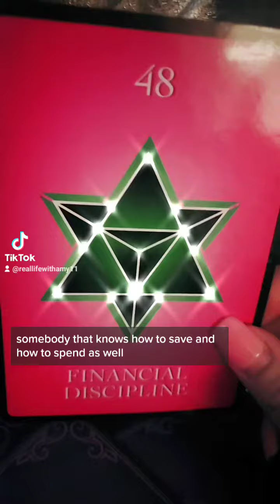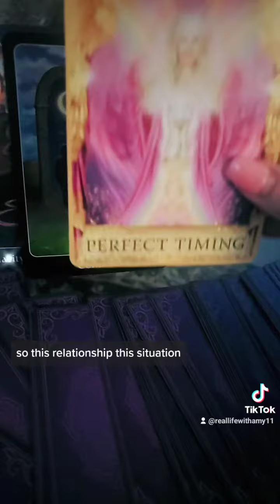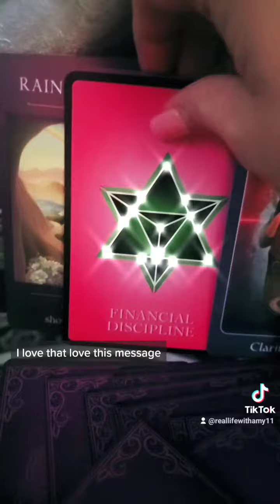Messages of love.❤ How does your person see you?👀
Messages of love and how your person sees you. this is such a beautiful message.😍💜🔮

📍New content is uploaded daily. Be sure to like this video and follow me for your daily guidance. 🔮